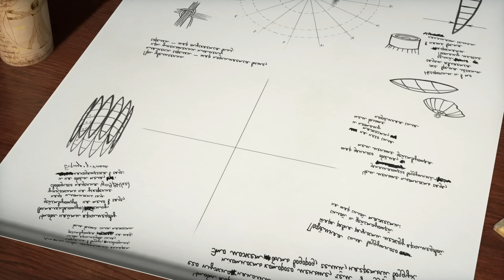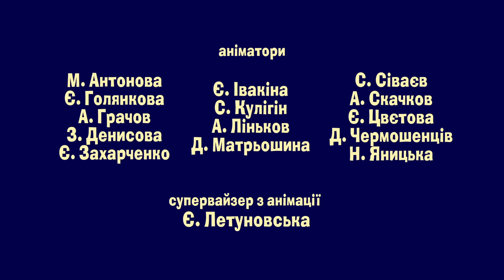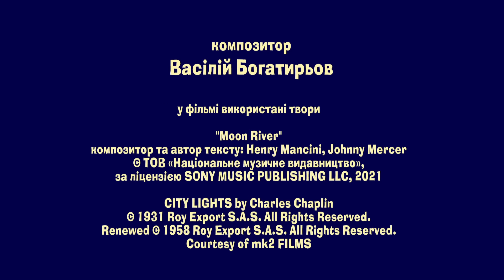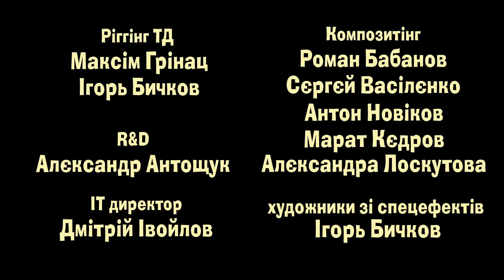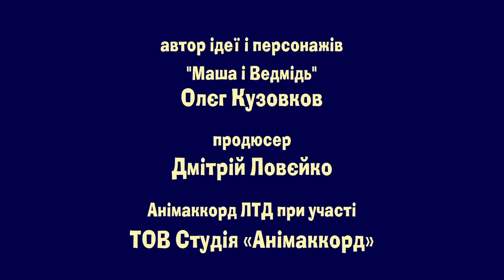Маша та Ведмідь 🌿 Калинка-малинка 🌿 Збірник 40 ⏱ 30 мін ✨ Маша и Медведь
Маша та Ведмідь. Нові серії 2023 ✨

✔️ Калинка-малинка 🌿 (87 серія)
✔️ Острів скарбів (89 серія)
✔️ Сердечні справи (93 серія)
✔️  Їхали ведмеді… (103 серія)
✔️ Ти дзвони мені, дзвони! (9 серія)